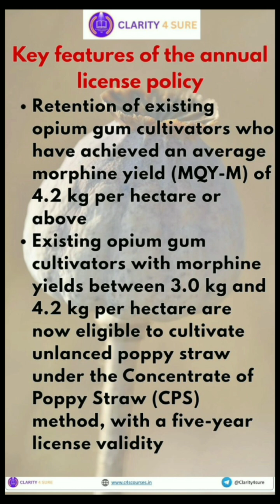ard Update | India's Annual Opium Policy announced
NABARD Current Affairs: India's Annual Opium Policy announced for 2025-26

🛑 Why this becomes relevant?
✅This topic direct encompasses ARD current affairs
✅NABARD like to ask questions related to crops that are in news.
✅So along with current affairs, static information related to opium, it's biology, cultivation practices becomes important
✅ Again, Lanching- the harvesting technique of opium is a beautiful term. Don't be surprised if NABARD frames a question from this.

⭕This video caters to all the above sited points

How to avail benefits from this initiative?
✅ Watch the short for 2-3 times
✅ Make a one-para notes of the content explained
✅ Save the short in your playlist for last minute revision before the exams.

✅ Be NABARD ready with C4S.
JOIN our NABARD MENTORSHIP 2025 to give an ace to your preparation. Our Hall of Fame represents our commitment.